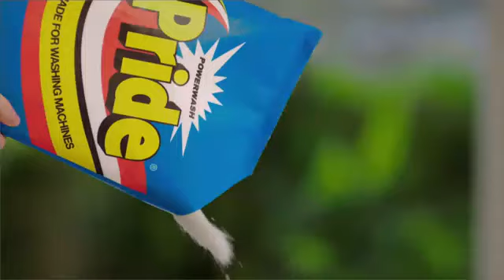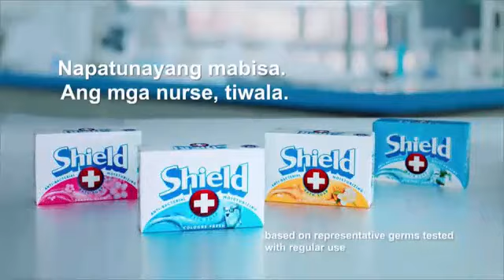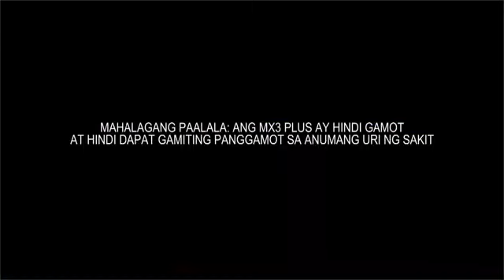DZRH News Part 13 June 16, 2024 (Sunday)